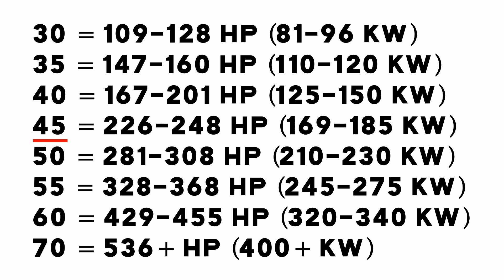Audi's Lineup: EXPLAINED (2020)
This is Audi's Lineup, EXPLAINED. Audi is in the middle of revamping its lineup for the 2020 model year. They’re rolling out a new brand-wide design language, a revised naming scheme, and a few new models. All this could be a bit much to take in. In this video, we’ll make sense of everything. First, we’ll touch on each car and see how they’re different from one another. Then we’ll see how the S and RS models differ from their base versions and end things off by deciphering Audi’s naming scheme. Let’s get started.

The A3 is the smallest sedan in their lineup. In other markets, the car is available as both a hatchback and sedan, though it's only sold as the latter in the United States. The A3 sedan competes with the Mercedes Benz a- class, BMW 2 Series Gran Coupe, and other premium subcompact cars. It was last updated in 2017 and enters 2020 wearing an older version of Audi’s design language. It sticks out when compared to the A4. A heavily updated version of the BMW 3-Series fighter is due to reach American shores later this year. There are many exterior differences between it and the A3. Let’s start with the headlight assembly. The A3 has a set of jewel-like bulbs housed inside of an angular DRL. The A4, on the other hand, puts a lot of emphasis on its hatched light signature. Moving up, we can see that the A4 has a gap between the grille and the hood. The lower clips of both cars are a bit different as well. On the A4, the body-colored section bends upward to allow a splitter like section to take shape. Conversely, the A3 foregoes the splitter altogether. There are more differences on the side. The A4 is longer, has a more defined boot, and lacks any chrome around the window. The A3s tail lights are entirely under the joint line while the ones on the A4 wrap around it.

The A5 Coupe should be easy to pick apart from the others, as it’s the only 2-door, 4-seat car in their range. Unfortunately, there's also a 4 door variant of this.  Let's compare it to the A4 since we're already familiar with it. Both cars have similar DRL patterns, but the A5 doesn’t have the hood gap. The A5 also has detailing on the hood that frames the brand's rings. The character line comes out from the corner of the headlight and arcs over both wells. There are a few differences around the rear wheel. Firstly, the window on the A4 keeps straight while the one on the a5 kicks up to create a unique pillar. There's a haunch directly underneath it that widens the car. Its 2 door coupe origins are reflected in its fastback silhouette. The taillights are more in line with the a3, but here the upper portion appears to pop out from the lower portion.

The a5 Sportback looks great, though the sweeping roofline compromises both headroom and cargo space. The a6 is an option for those looking for a bit more practicality. It’s Audi’s entrant into the full-size luxury segment, which also includes the Lexus GS and BMW 5 series. Its headlights are the biggest indicators upfront. The housing design resembles the one from the a3, but the kink at the bottom of the unit points outward. The DRL pattern separates the two. It goes straight across the unit and then scatters when it hits the blinkers. The A6 is the first car that we’ve seen with a flat, fleshed out boot. Lastly, There’s a chrome strip bisecting the taillights.